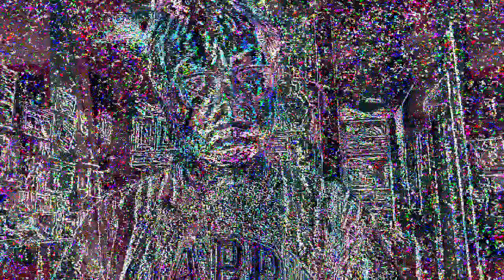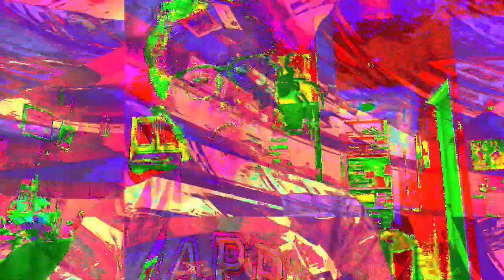[EPILEPSY WARNING] *Photosensitivity Warning* Movie 23 05 08 22h02m33s